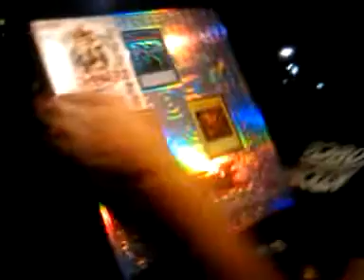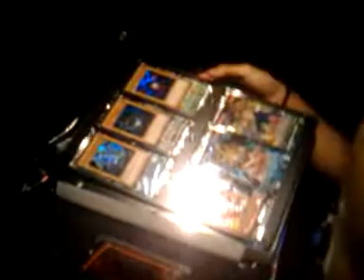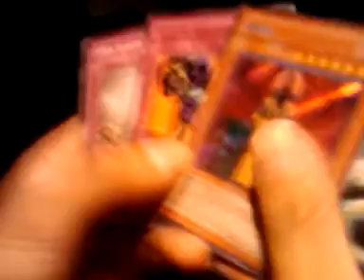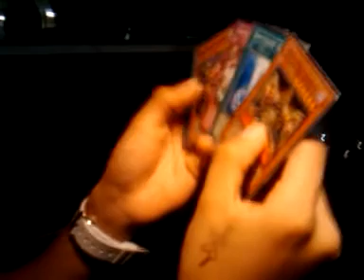Yugioh Legendary Collection Opening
Watch me and my bro open the legendary collection i just bought, big surprises in this :D